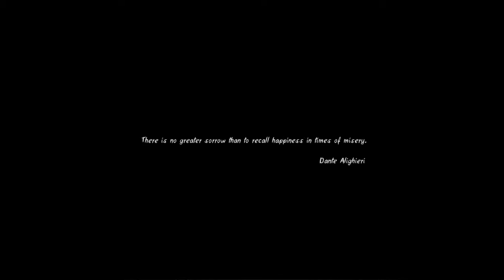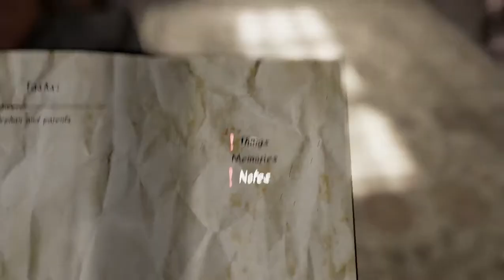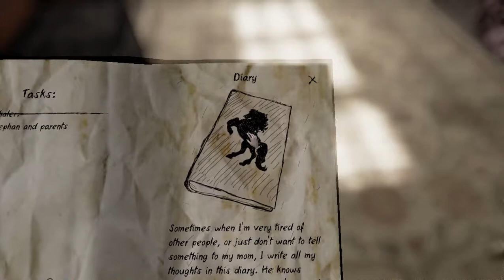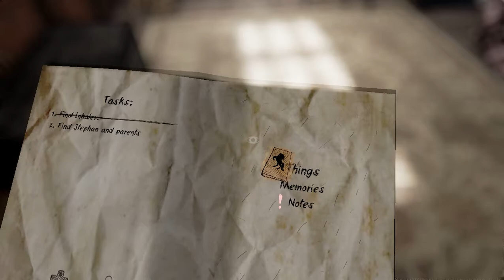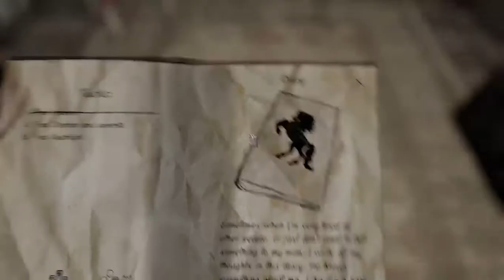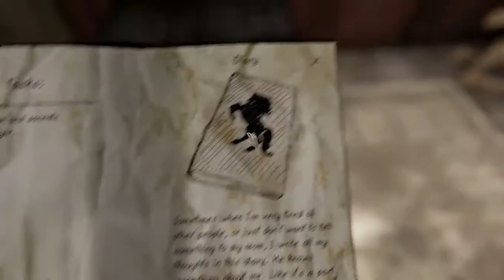Never Again Shenanigans part 1: INESCAPABLE ROOM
Couldn't get out